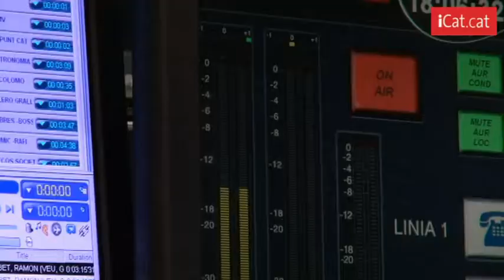Cabaret elèctric - Ramon Mirabet interpreta "The trip"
El músic Ramon Mirabet ens presenta el seu disc "Happy Days" a l'estudi dies abans que participi al primer Cooncert.